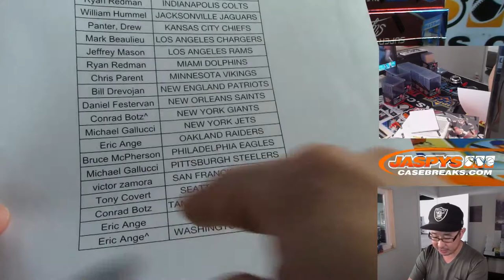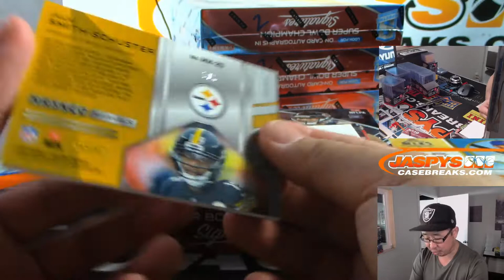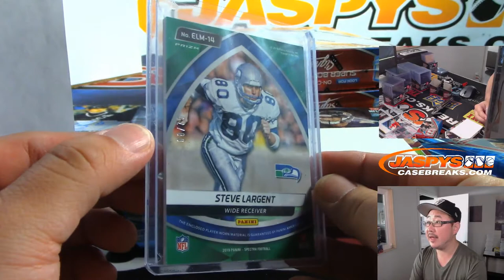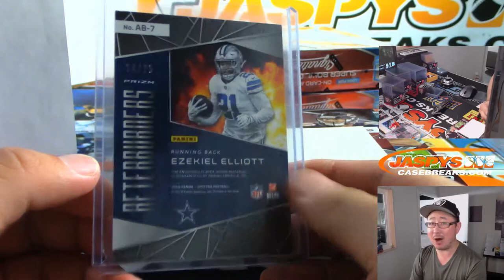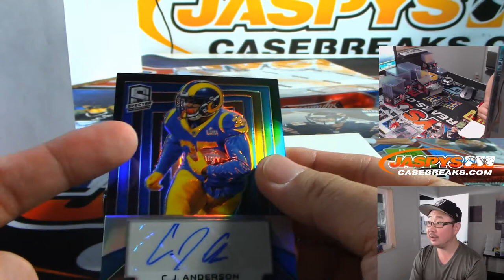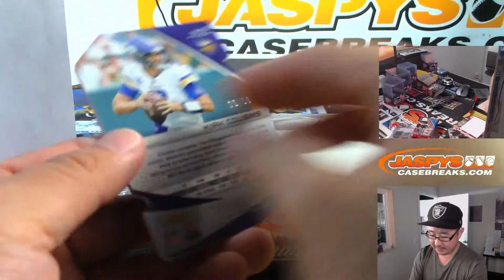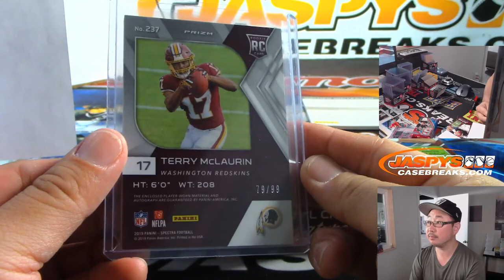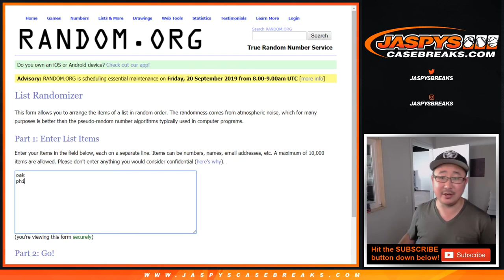Fr, 09/13/19 || 4Box (1/2) PYT #2 || 2019 Panini SPECTRA Football (NFL)